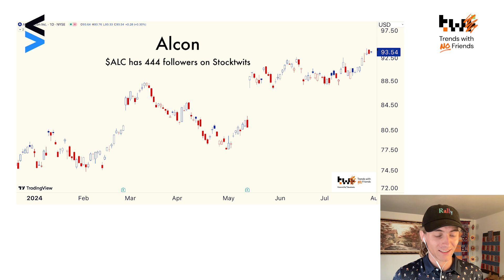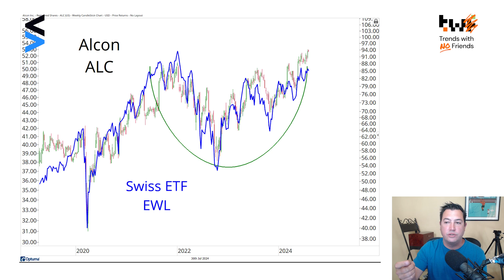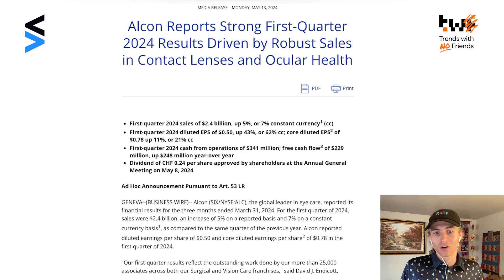Stocktwits Analyst Picks Alcon ($ALC): Trends with No Friends Trading Strategy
We explore why the Swiss giant Alcon might be the next big thing in tech-meets-healthcare investing and why it's caught our attention despite its low profile on social media.

Skip Ahead:
(00:00) Introduction to Alcon and its market position
(00:45) Technical analysis of Alcon's stock performance
(01:30) Trends supporting Alcon's growth
(02:15) Alcon's social media presence and investor interest
(03:00) Potential catalysts for future growth
(03:45) Challenges in choosing Alcon over other stocks
(04:30) Closing thoughts on Alcon's potential